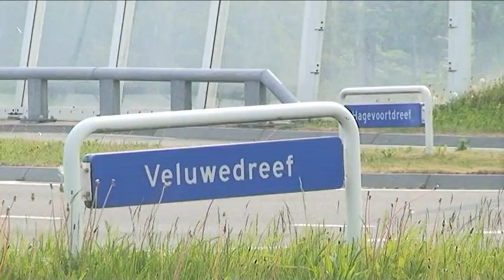Veluwedreef: volg de aanwijzingen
verkeersregelaars geven u op 17-20 juni aanwijzingen. volg deze op voor een vlotte doorstroming